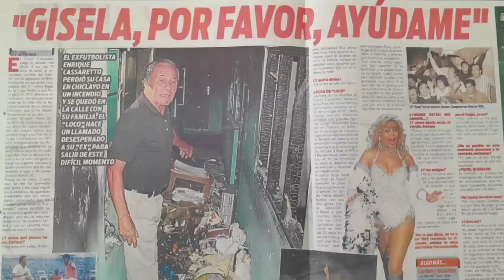Anécdotas del 'Loco' Casaretto | Cuéntame algo de fútbol por Juan Carlos Esteves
Enrique Casaretto destacó en Universitario en la década del sesenta y con la selección fue campeón de la Copa América en 1975. En nuestra espacio 'Cuéntame algo de fútbol' le contamos sus mejores anécdotas de uno de los ex futbolistas más divertidos.